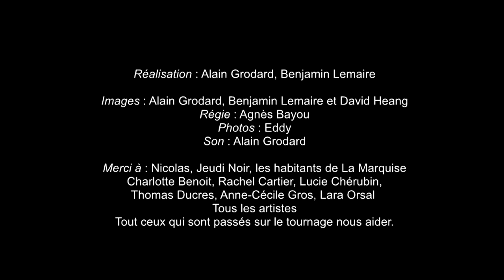Axel And The Farmers - Dance Hall - SK*(wat) Session